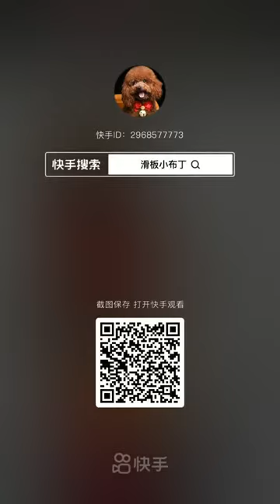cute puppy driving the tricycle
watch the cute pet animals